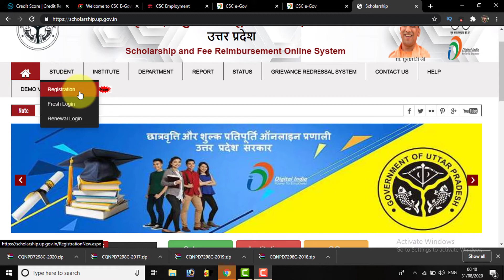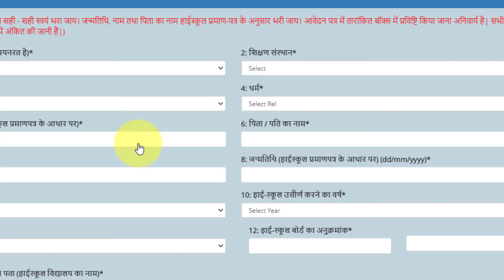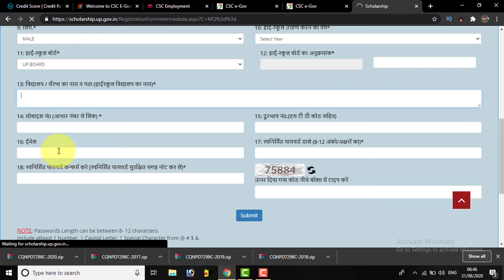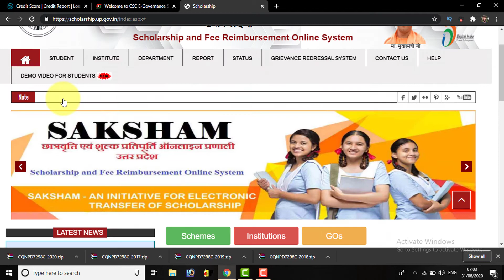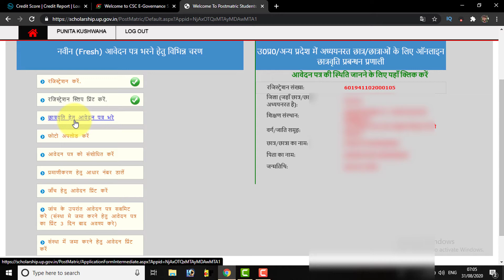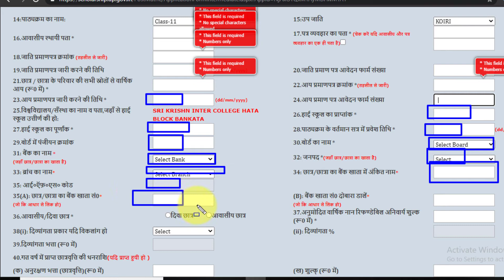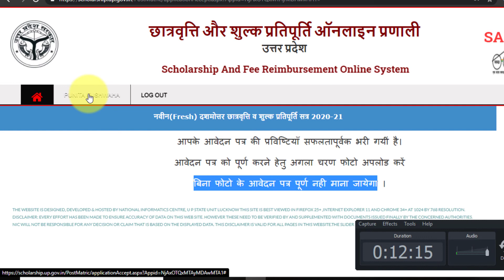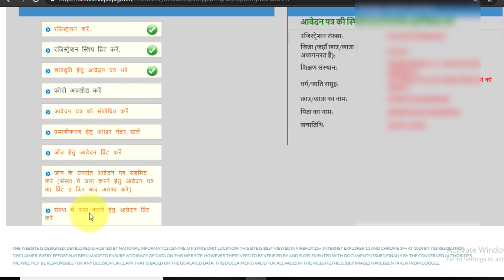U.P Scholarship 2020 Online Form Apply - UP Scholarship फॉर्म कैसे apply करे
How to apply for up scholarship 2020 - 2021 - उत्तर प्रदेश छात्रवृति कैसे आवेदन करें

अगर आप छात्रवृति फॉर्म Online भरना चाहते है तो इस Video में मैन बताया है कि आप कैसे उत्तर प्रदेश छात्रवृति 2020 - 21 के लिए Apply कर सकते है।

अगर 9th से लेकर उपर तक के किसी भी क्लास में पढ़ाई कर रहे है तो up scholarship के लिए online apply कर सकते है।

up scholarship online apply करने के लिए आपके पास आय,जाती,निवास होना चाहिए और इसके साथ आप जीस class में पढ़ते है उसके पीछे का सारा detail होना चाहिए।